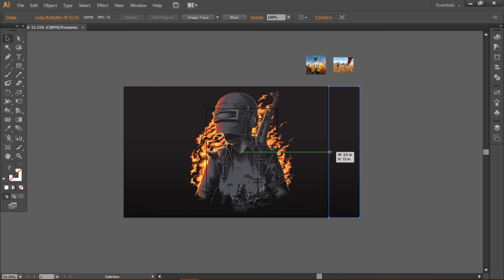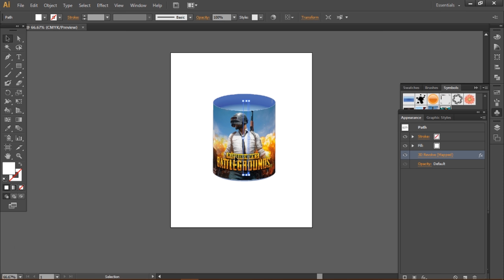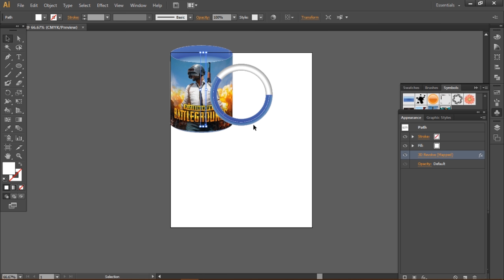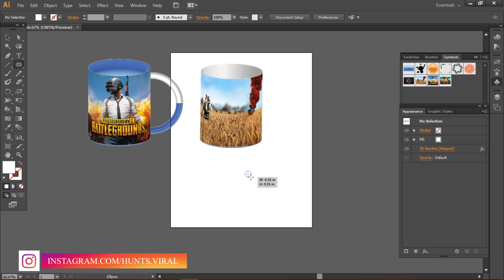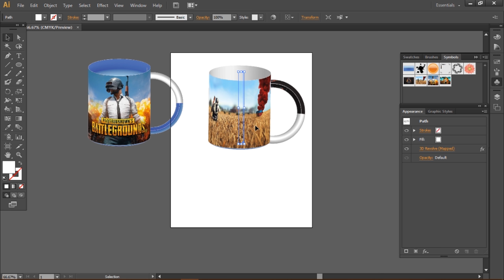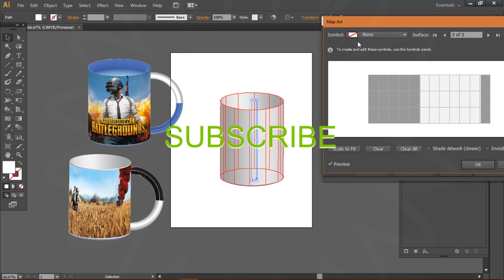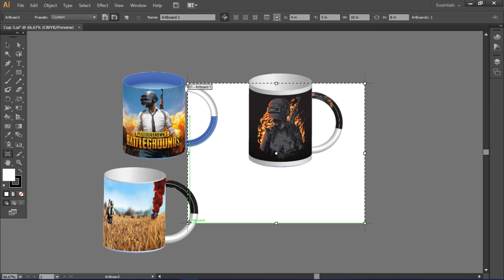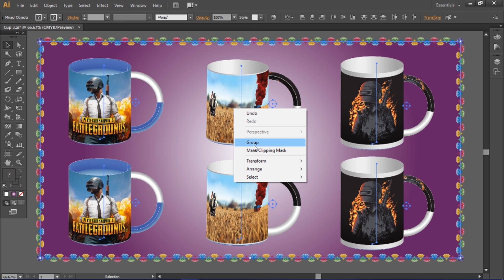PUBG Cups/Mug Design Create Your Own Style Cup By Adobe Illustrator (2018) | HAMZA AHMED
PUBG Cups/Mug Design Create Your Own Style Cup By Adobe Illustrator | Hunts Viral |

You Can Create Thousands Of Different Style Of Cups.